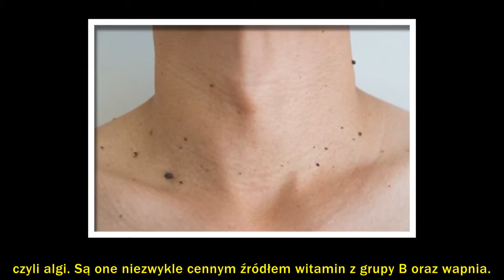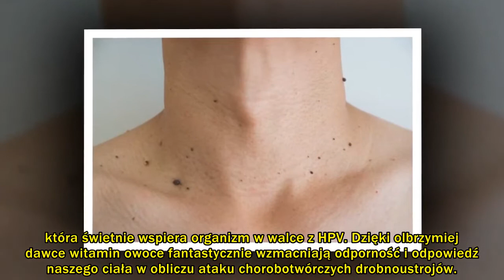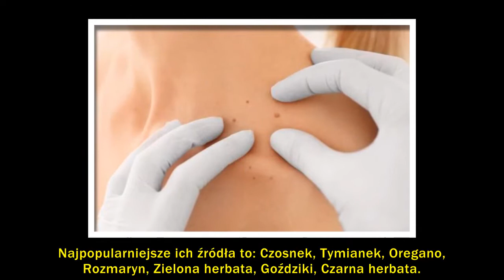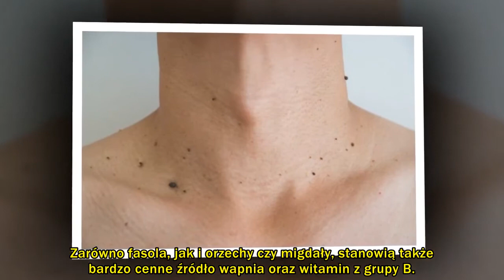Jak zwalczyć kurzajki? – Wpływ codziennej diety na leczenie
Zastanawiasz się jak zwalczyć kurzajki ze skóry? Jeśli chcesz skutecznie wspomóc zaleconą kurację leczniczą, koniecznie zmodyfikuj swoją codzienną dietę. To właśnie od niej w wielkim stopniu zależy z jaką siłą wirus brodawczaka ludzkiego zaatakuje twój organizm.

Powszechnie wiadomo, że leczenie brodawek to proces skomplikowany i przede wszystkim długotrwały. Nie należy jednak się zniechęcać, ponieważ dzięki odpowiednim zabiegom leczniczym można skutecznie pozbyć się nieestetycznych zmian skórnych oraz zapobiec ich nawrotom.

Poznaj dziś dietetyczne porady na to, jak zwalczyć kurzajki oraz jak zapobiec ich powstawaniu w przyszłości. Bardzo często tuż po zakończonym leczeniu brodawka powraca. Jeśli chcesz tego uniknąć, zrób wszystko, by zwalczyć problem od wewnątrz. Zdrowy organizm łatwiej kontroluje ataki wirusów i odpiera je znacznie szybciej.